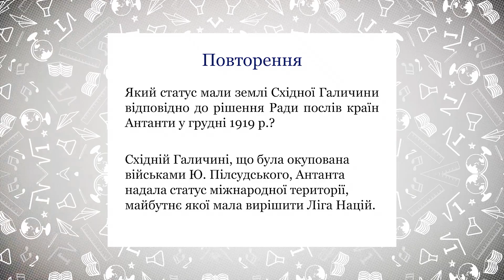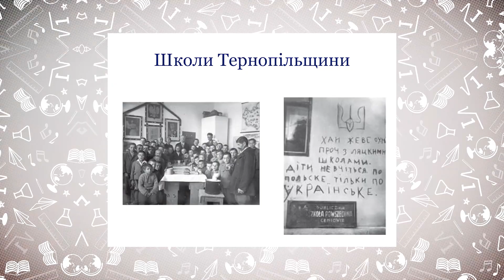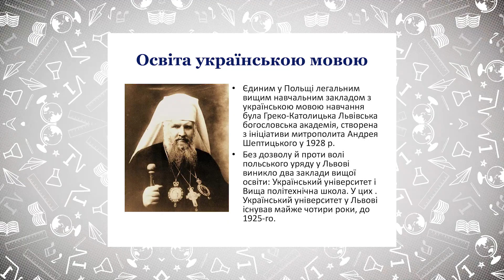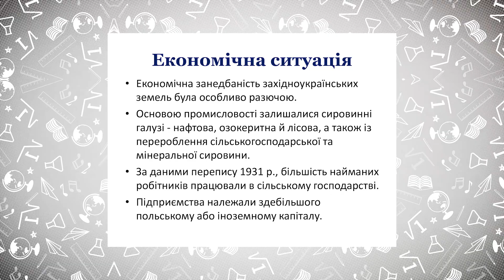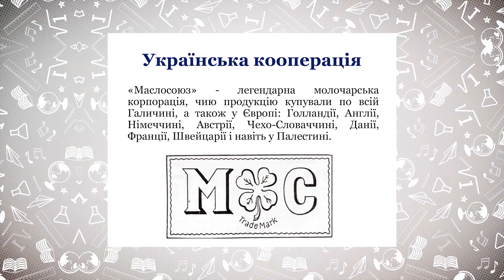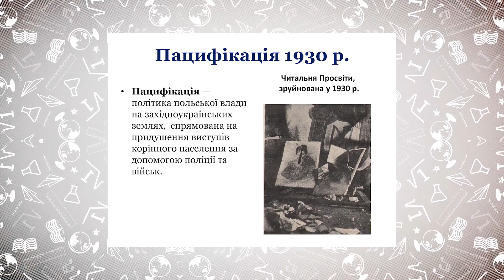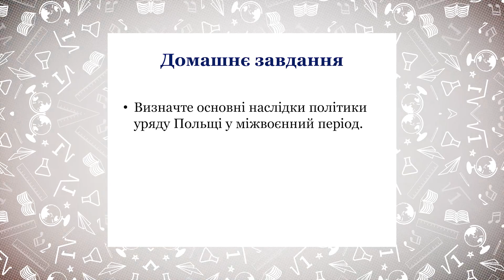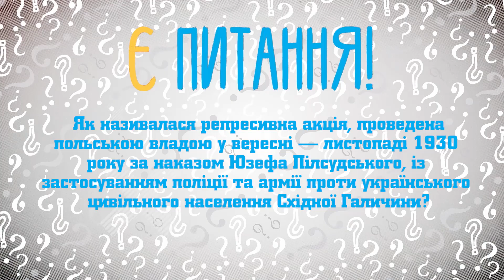10 клас. Історія України. Правовий статус українських земель у складі Польщі. (Тиж.1:ПН)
10 клас. Історія України. Правовий статус українських земель у складі Польщі. (Тиж.1:ПН)

ДЗ:
1. Прочитайте відповідний параграф підручника.
2. Визначте основні наслідки політики польської влади щодо підконтрольних українських земель.